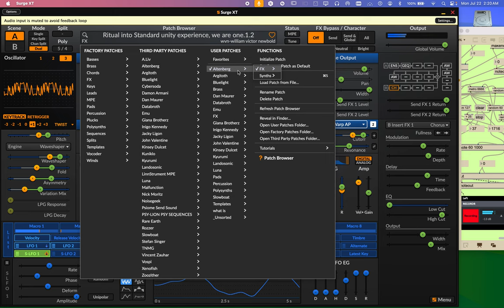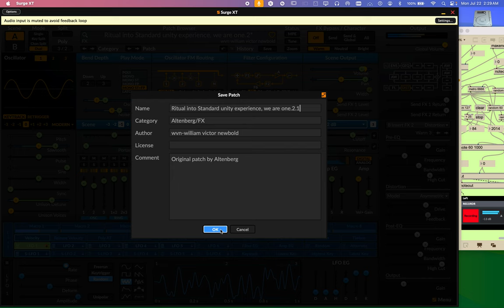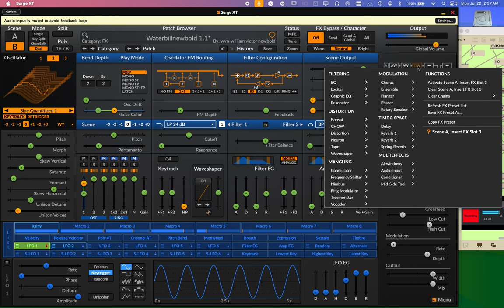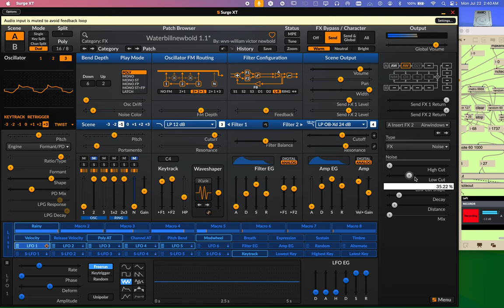Screen Recording 2024 07 22 at 2 19 20 AM